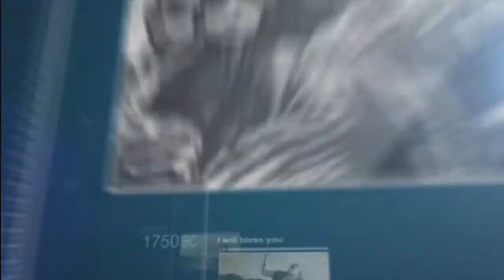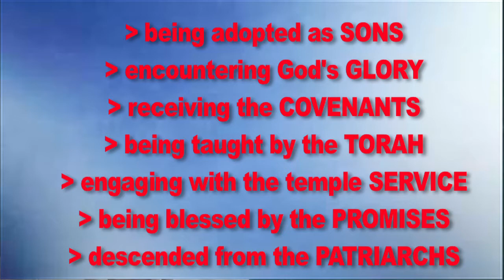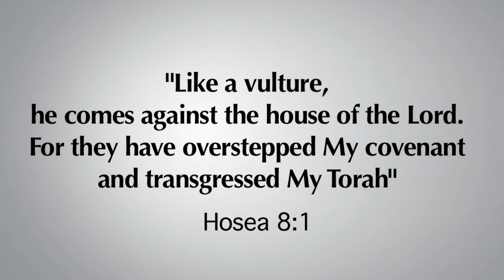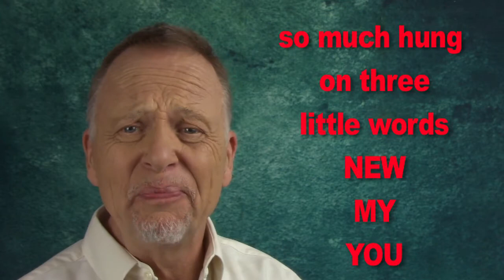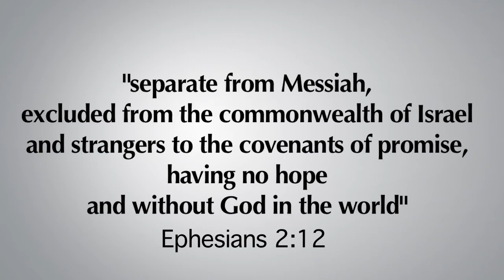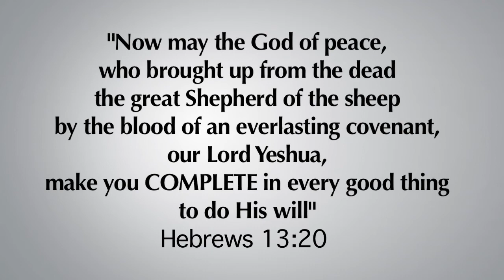The Israel Issue (Series 2: ep.5) - Received the Covenants